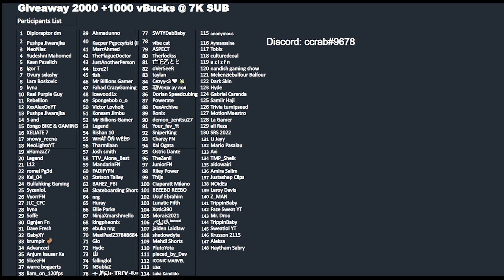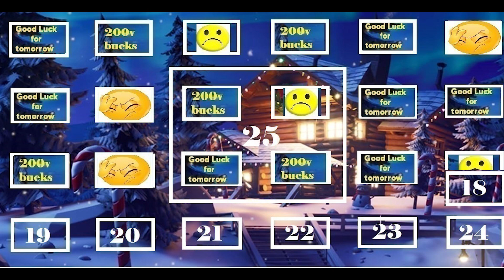Fortnite item shop prediction December 19 / 19 December Fortnite item shop prediction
Fortnite Item Shop Prediction December 3 2022
December 19th 2022 Fortnite Item Shop Prediction